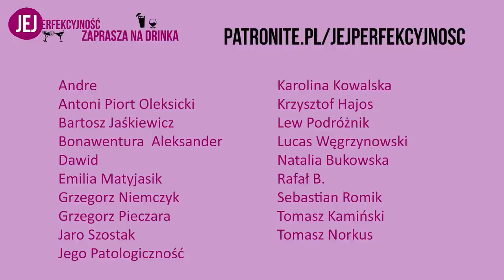Mudormood - Jej Perfekcyjność zaprasza na drinka - s05e19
Ciałopozytywność, moda, makijaż i parodia. To rzeczy, z których znany jest Mudormood, czyli Kacper Kruz. Niezwykle pozytywna osoba, która postawiła sobie za cel rozbawić wszystkich i zbudować markę, jakiej jeszcze w Polsce nie było. To kolejny gość "Jej Perfekcyjność zaprasza na drinka"!

..::: data emisji: 29 marca 2022

Ten materiał nie powstałby i nie byłby dostępny za free, gdyby nie wsparcie moich Patronów.

Chcesz mnie wspierać i oglądać więcej takich wywiadów? Dołącz do grona moich Patronów - już od 10 PLN miesięcznie. Więcej informacji na